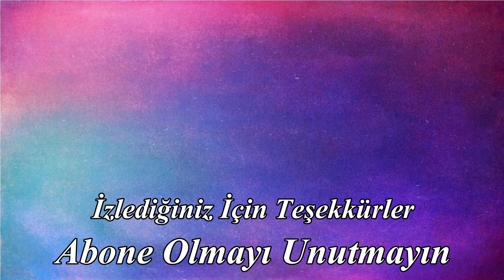Pink Clouds and Virgo Landscape | Easy Acrylic Painting Technique # 42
* Brand and Materials Used:
-Acrylic Paint : Master Rich Acyrlic Painting
-Floor Brush: Nil Art 503\4 cm
-Fan Brush: Genoa Art 113\8
-Round Brush: Genoa Art S123 5\0
-Flat Brush: Vincent Series 3 Flat\4
-Cat Tongue Brush: Genoa Art N101\10
-Masking Tape